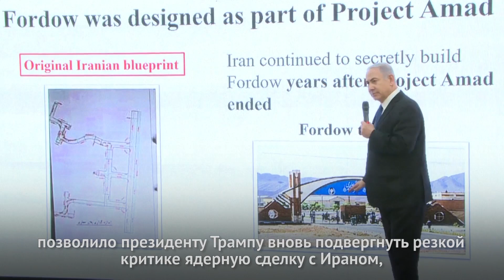Трамп назвал ядерное соглашение с Ираном «ужасным»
Тем временем Израиль заявил, что располагает информацией о планах Тегерана по разработке ядерного оружия